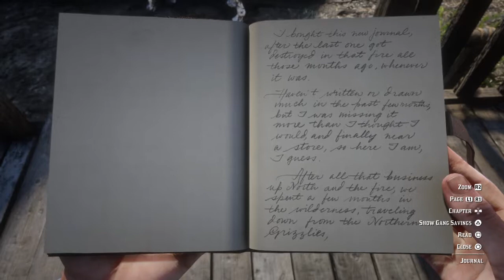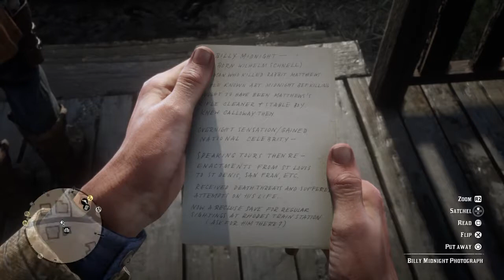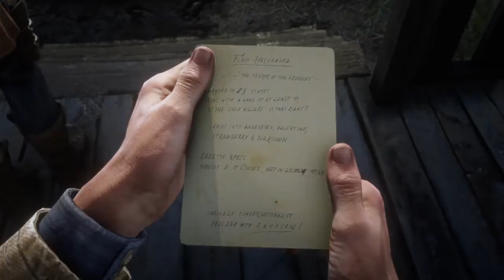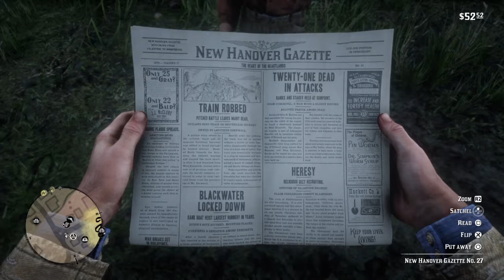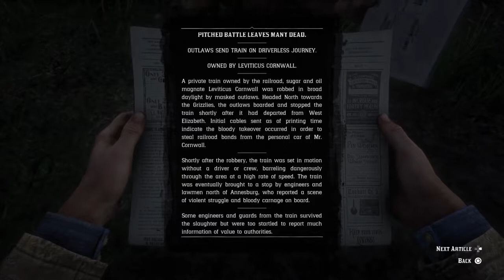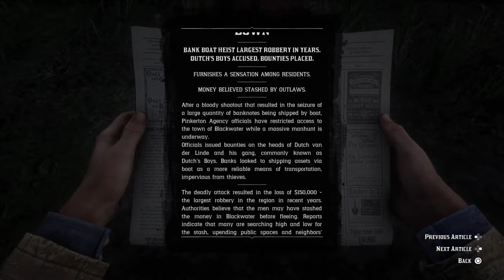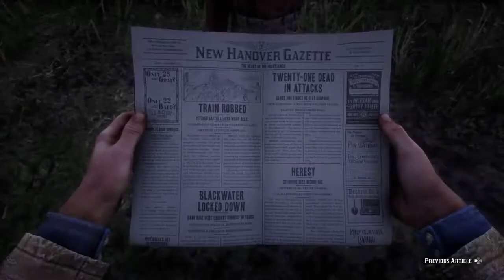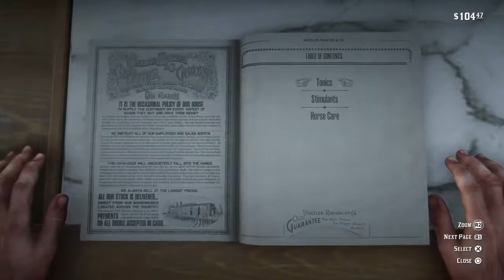Red Dead Redemption 2 Episode 6: MEDICINE MAN